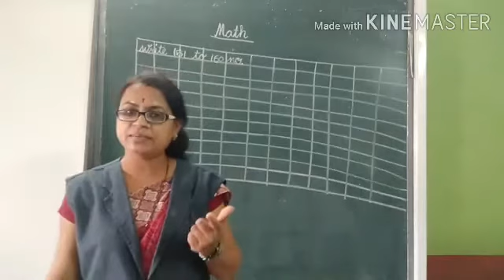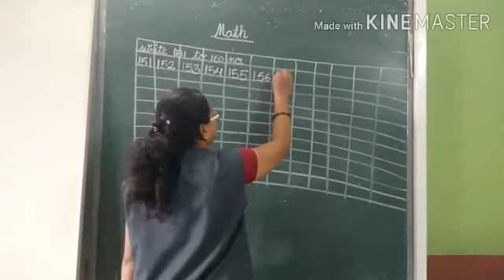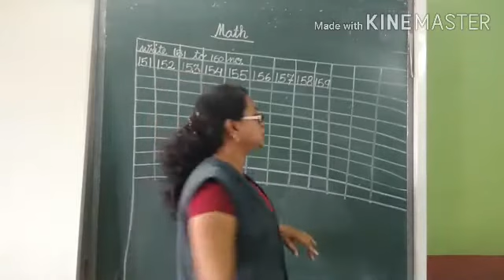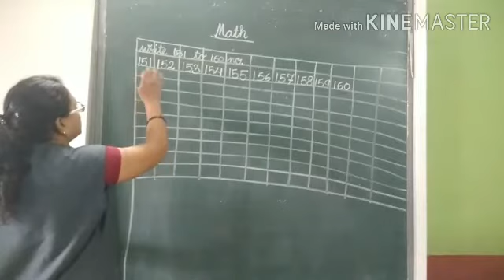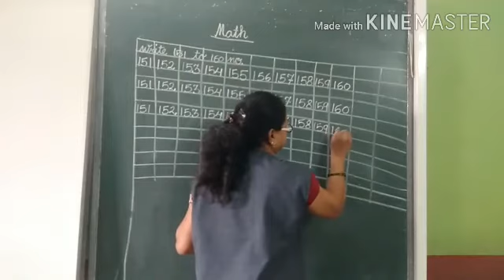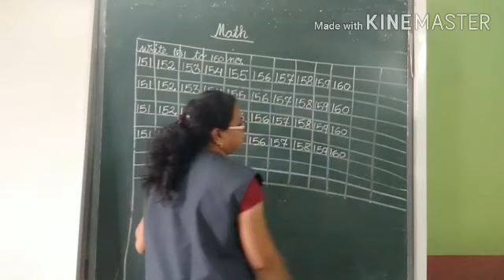Read and write numbers 151 to 160.